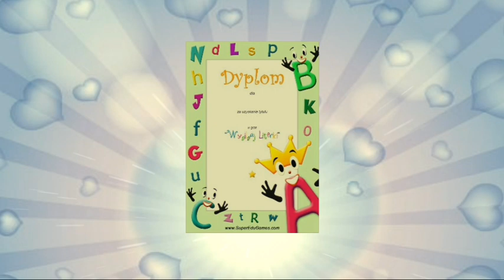Let's Play • Wygilgaj literki - alfabet PL • dla dzieci po Polsku, Nauka, abc, bajka, Gry dla dzieci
Nauka liter, polski alfabet! Certyfikat "EDUCATIONAL APP STORE"

Wygilgaj Literki - nauka liter, polski alfabet, polski lektor. Bardzo wesoła i lubiana gra, bardzo skuteczna. Pełen polski alfabet: polskie litery diakrytyczne.
Certyfikat "EDUCATIONAL APP STORE".
Dla dzieci przedszkolnych 2-6 lat, dla dzieci 1 klas.
Łaskotanie liter, puzzle, bańki mydlane, dyplomy PDF, liczne nagradzanie.
Brak reklam. Za darmo litery A-N, następne za opłatą.

- bardzo wysoka potwierdzona skuteczność nauczania, ponieważ rozpoznaje z którymi literami gracz ma większy problem. Te litery częściej się pojawiają.
- uwielbiana przez dzieci, dużo śmiechu
 trudno oderwać dziecko od gier? U nas ustawisz limit czasu grania, po tym literki pójdą spać i przestaną reagować